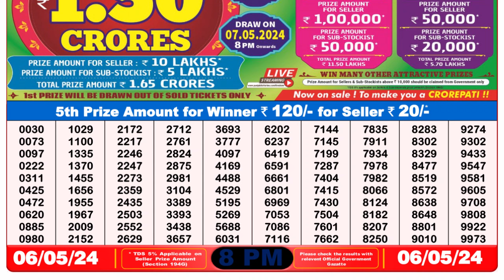Dear Lottery Sambad 8pm today 06.05.24 Nagaland State Lottery Result